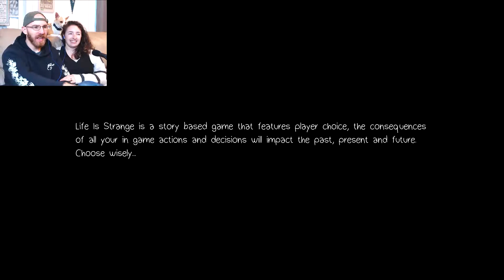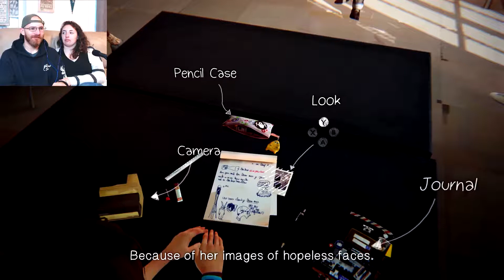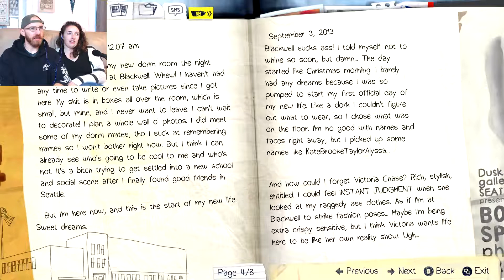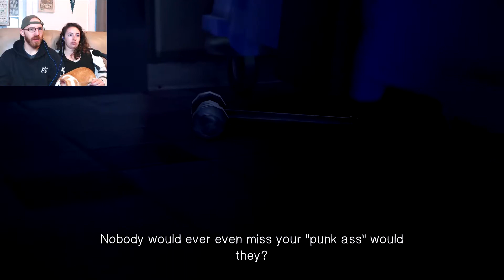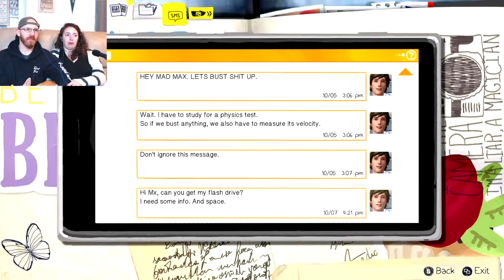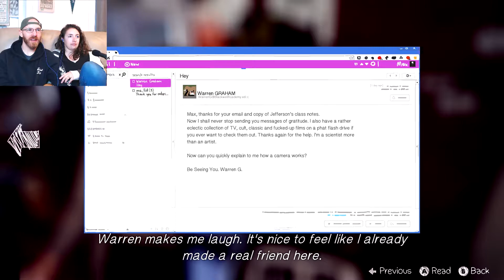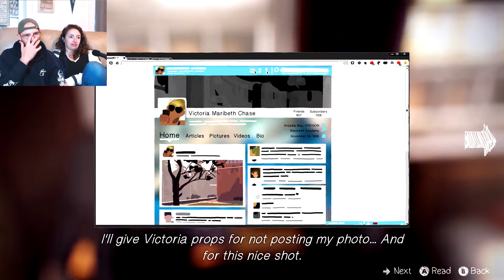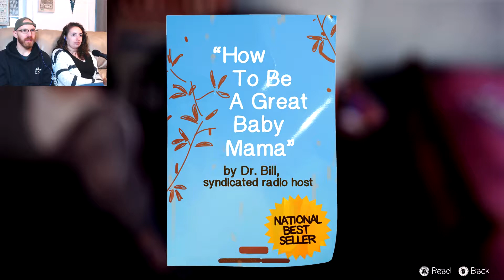Am I In A NIGHTMARE? | Life Is Strange Season 1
As we begin our playthrough of Life Is Strange Season 1, we start off in a nightmare to be woken up to high school drama. which is also a nightmare. Max Caulfield is back in Arcadia Bay looking to fit in only to discover she has unexplained powers. Let's start this emotional journey!

Equipment We Use 💥:

Capture Card 💻:

It's the best way to support us for free if you want to listen to the audio version: